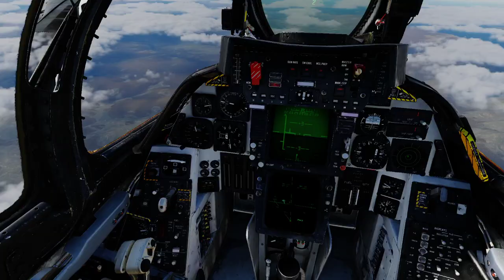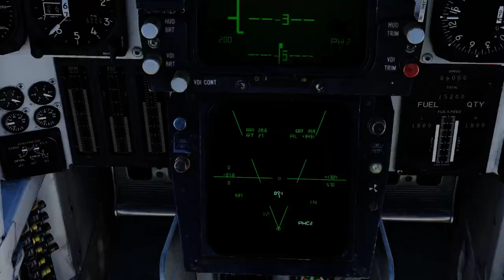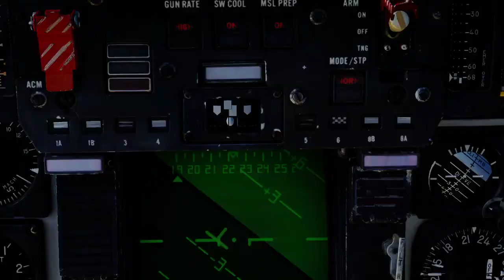DCS / F-14B / BVR ACTION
Flying on the 162nd server, hunting another Tomcat trying to sneak underneath me.